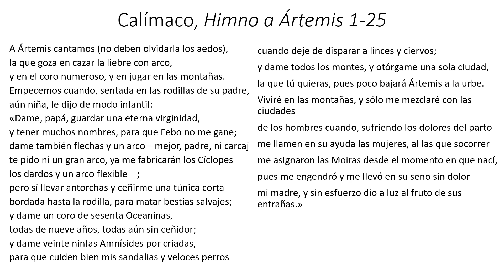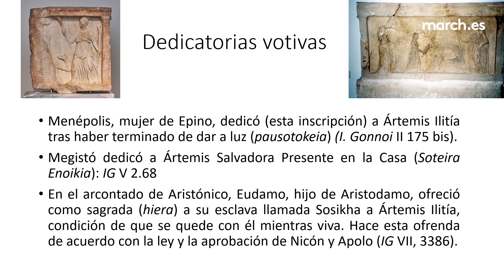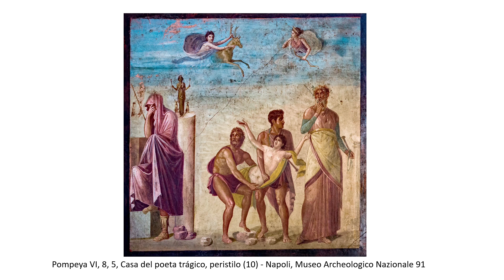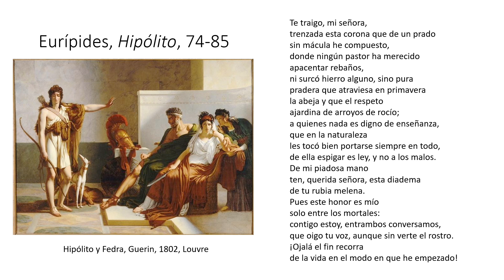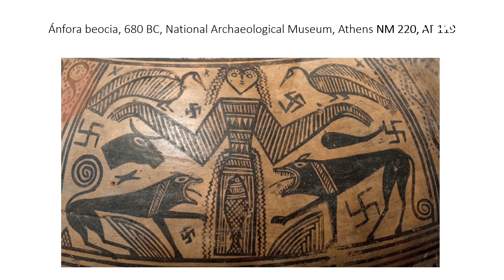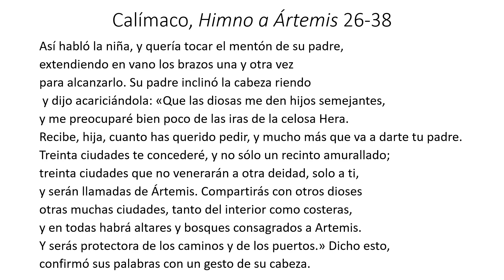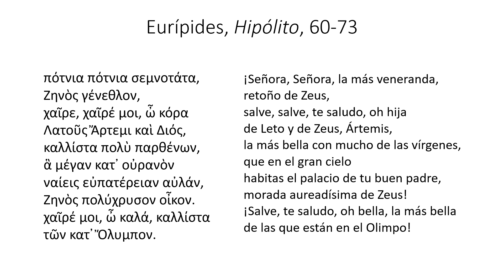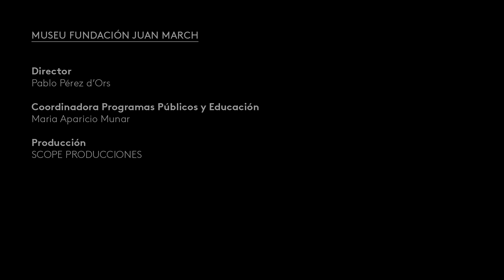Diosas (I): Ártemis · La March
Descubre con Miguel Herrero de Jáuregui las múltiples dimensiones de Ártemis, la diosa griega de la caza, la virginidad, la iniciación femenina y el parto. Su asociación con la luna y su flexibilidad en los cultos le permitieron convertirse en la deidad antigua más duradera como patrona de la brujería.

11 de enero de 2023
Fundación Juan March, Madrid